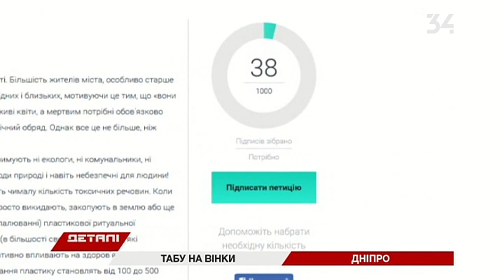В Днепре зарегистрировали петицию о запрете продажи искусственных цветов и венков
Городские чиновники объявили войну продавцам искусственных цветов. Запрет торговать ими действует уже два года. Ранее наказывали штрафом, а теперь товар будут изымать. С сегодняшнего дня городские инспекторы и патрульные будут проверять стихийные рынки.